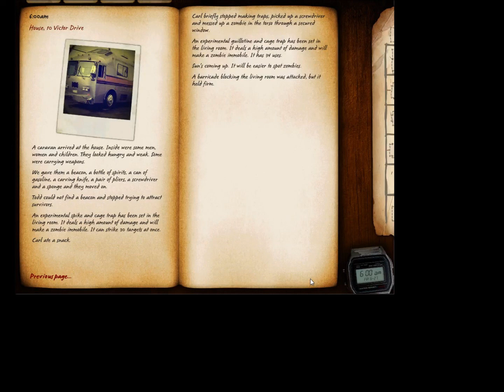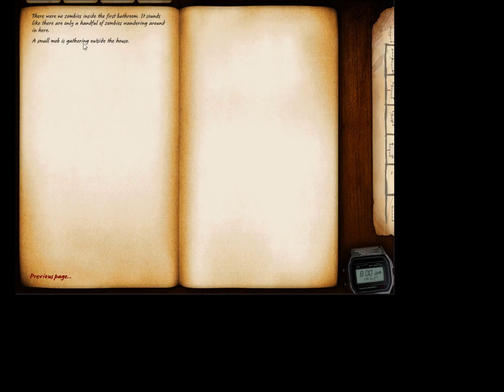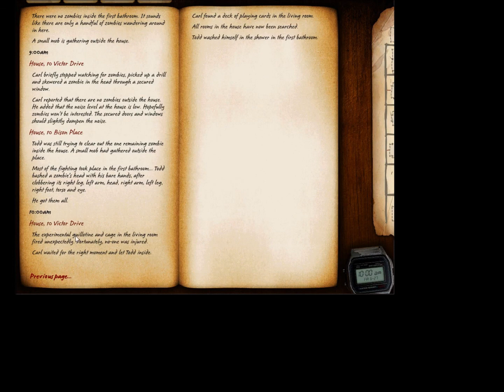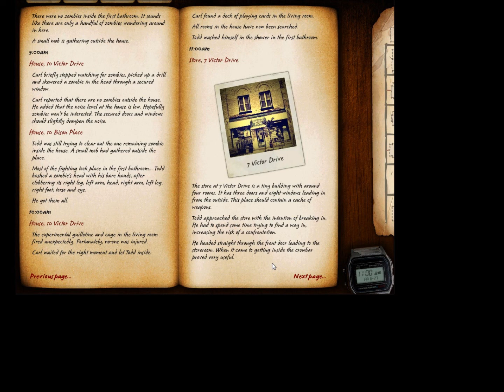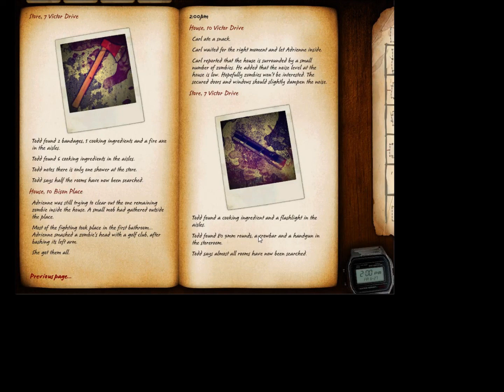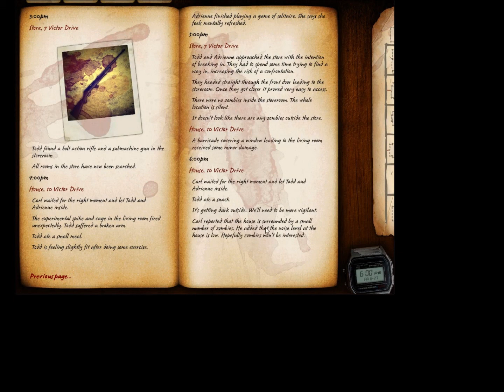Let's Play Zafehouse: Diaries -- Part 3, Carl Is A Badass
In which Carl shows his true colors!